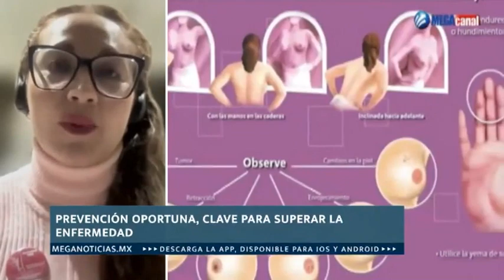🔴 Mastografía anual y autoexploración podrían salvar vidas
👨🏻‍⚕️👩🏻‍🦱La posibilidad de sobrevivir al cáncer de mama es mayor si se detecta a tiempo y a partir de los 40 años se realiza una mastografía anual, además de la autoexploración desde temprana edad, señala Cristina Heliane Rosas, secretaria técnica del Consejo Técnico para la Reconstrucción Mamaria, en entrevista con Paco Ramírez.